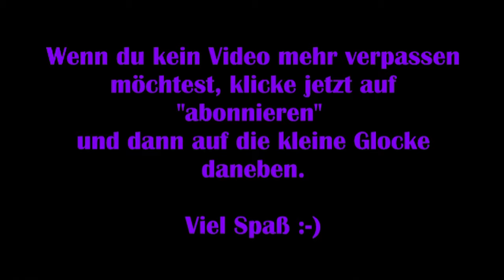Dead by Daylight Killer #02 – Wo sind sie alle? [Lets Play]